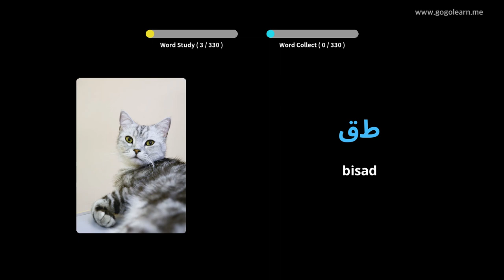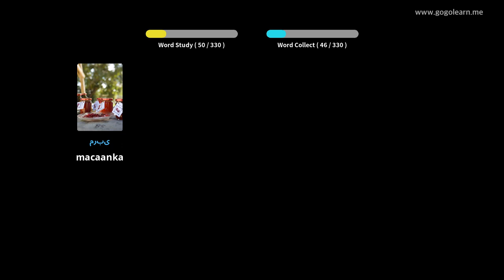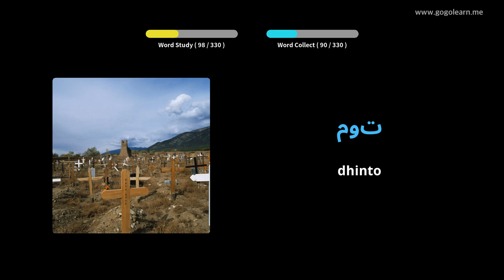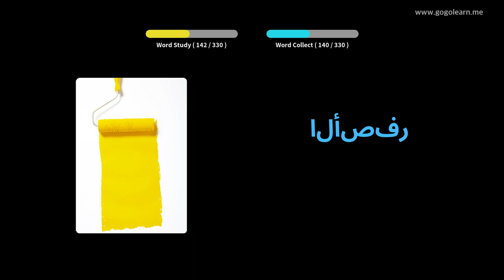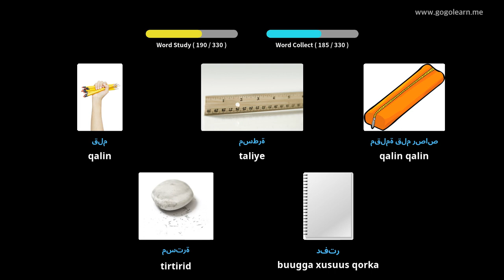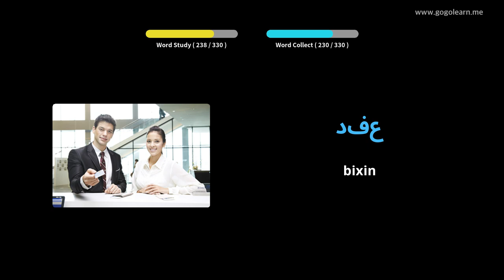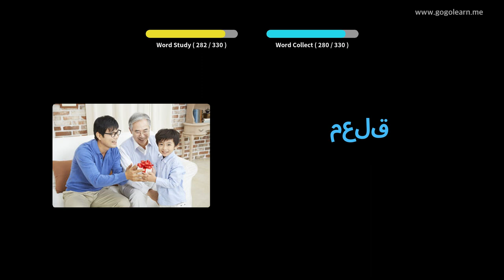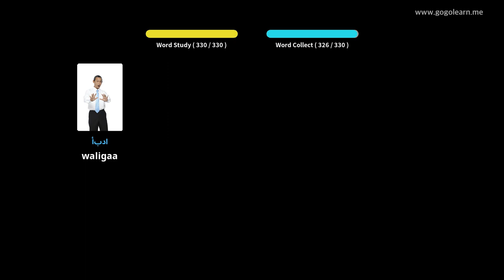Erayada Ereyada Dhagaysi ee Carabiga Intaad Gaadhay | Golearn